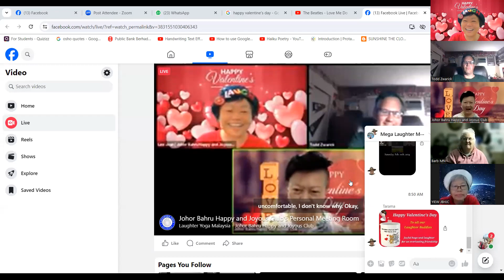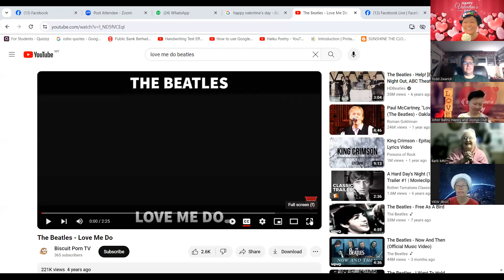Happy Valentine's Day at Johor Bahru Happy and Joyous Club's daily zoom laughter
14th February 2024
Happy Valentine's Day celebration with Wednesday host Lee Jean at the daily zoom laughter of Johor Bahru Happy and Joyous Club. Ye..eeah! 🤣😍🥳🤩❤